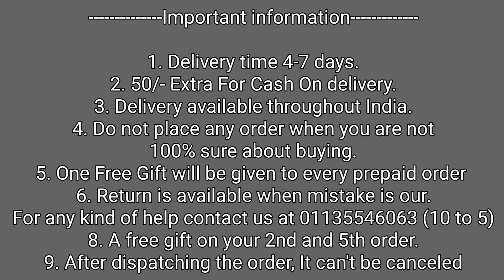Samsung A55 5G Premium Transparent Back Cover ! Samsung A55 Best Back Cover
50/- extra on cash on delivery

1. Delivery time 4-7 days (maximum)
2. No extra delivery charges
3. Delivery available throughout the India, MAKE UNBOXING VIDEO ON EVERY PRODUCT.
4. Do not place any order when you are not 100% sure about buying
5. Return policy is available only when we mistakenly sent you the wrong item. 1st UNBOXING video will be required for return to be accepted.
6. You will get a mail of your tracking id if you have placed the order from the website.
8. We give guarantee on all of our products
9. A mobile speaker Grill Speaker is free with every prepaid order.

Bhupender & Tarun